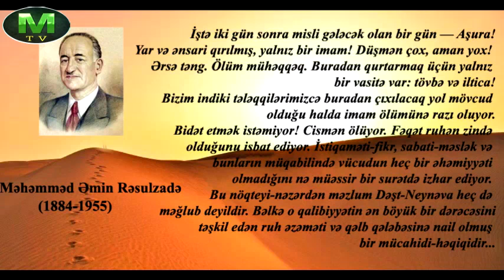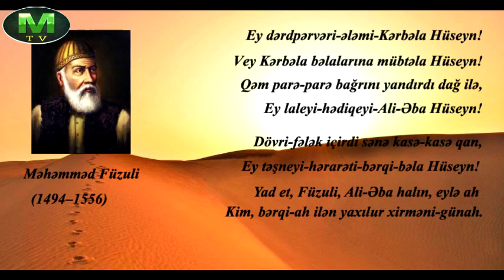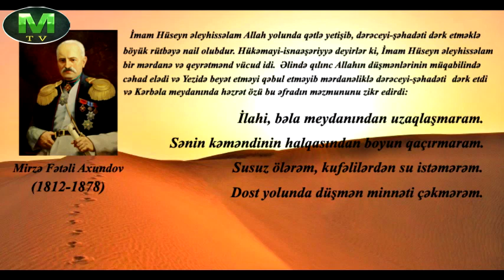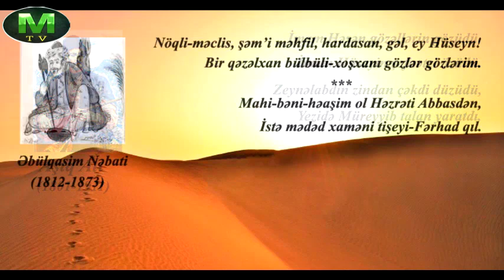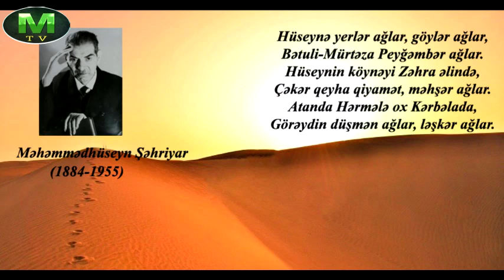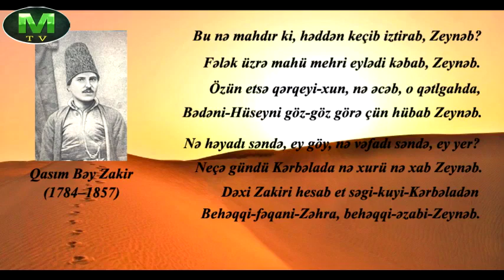Azərbaycan dahilərinin KƏRBƏLA haqqında dedikləri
Kərbəla hadisəsi, Məhərrəmlik ayı və bu ayrda keçirilən mərasimlər, buna hörmətlə yanaşan insanlar haqqında hər hansı bir təhqiramiz fikir və şərh yazan bişərəflərin şərhləri avtomatik olaraq blok ediləcək kanalları isə şikayət olunacaqdır.
Video klipdə: Məhəmməd Əmin Rəsulzadə,  Şah İsmayıl Xətayi,  İmadəddin Nəsimi, Məhəmməd Füzuli, Mirzə Fətəli Axundov, Mirzə Ələkbər Sabir, Qasım Bəy Zakir, Abbasqulu ağa Bakıxanov, Nəriman Nərimanov, Hüseyn Cavid, Məhəmmədhüseyn Şəhriyar,  Aşıq Alı, Seyid Əbülqasim Nəbati, Aşıq Ələsgər, Xurşudbanu Natavan, Mir Möhsün Nəvvab, Seyyid Əzim Şirvani, Firudin bəy Köçərli kimi Azərbaycan tarixinin ən tanınmış ictimai siyasi xadimlərinin Kərbəla hadisəsi ilə bağlı fikirləri nümayiş etdirilir.

Yeni bir layihə olan Maraqlı TV (MTV) kanalı eyni zamanda SİZİN – TAMAŞAÇILARIN lahiyəsidir. Ona görə də SİZİN kanal haqqında fikirləriniz, təklif və iradlarınız bizim üçün çox əhəmiyyətlidir. Xahiş edirik, əgər videoları bəyənirsinizsə, KANALINIZA ABUNƏ olmaqla yanaşı TƏKLİF VƏ İRADLARINIZI (etik qaydalar çərçivəsində!) da videoların altında şərh olaraq yazıb bizə bildirəsiniz! Əvvəlcədən TƏŞƏKKÜRLƏR!